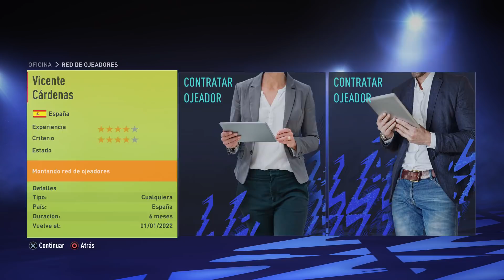EMPIEZA el RETO más ILUSIONANTE y DIFÍCIL con el UD IBIZA | MODO CARRERA | FIFA 22 #1